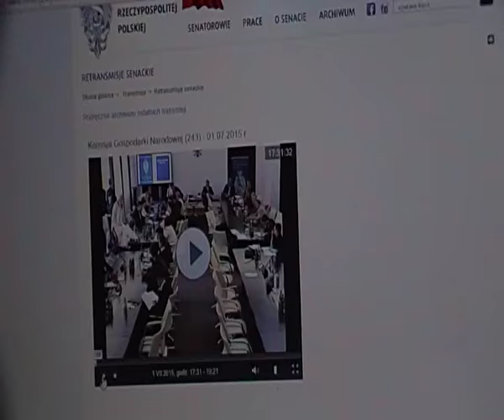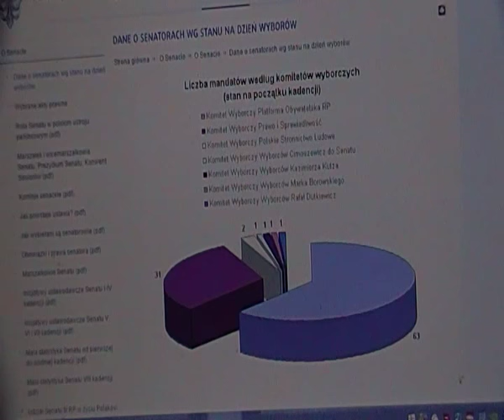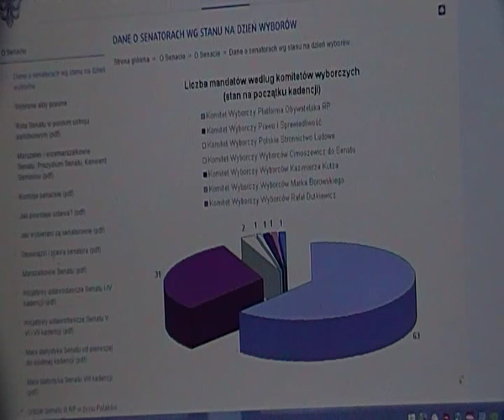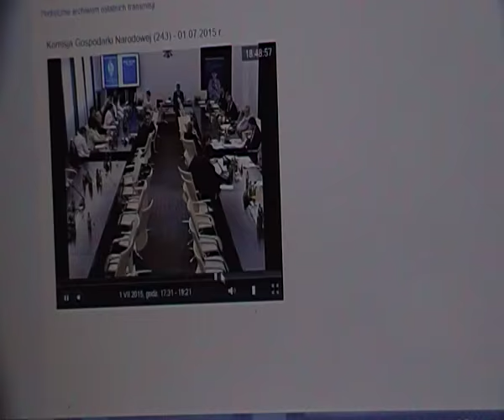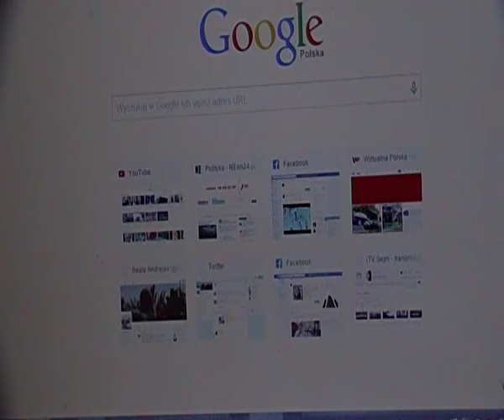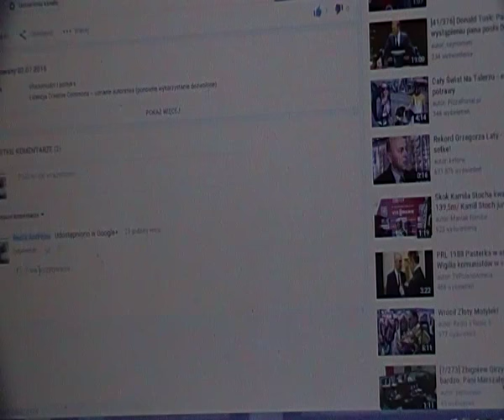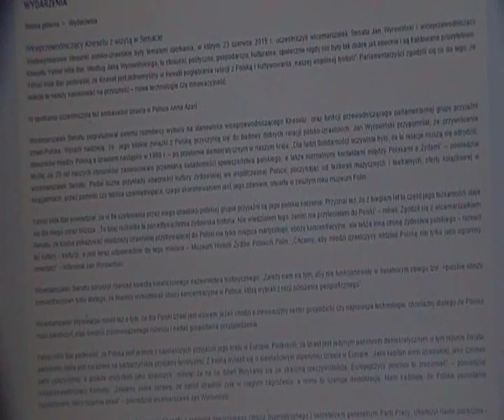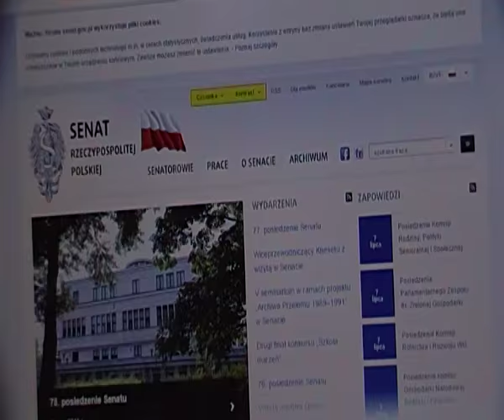Ile kosztuje POLAKÓW żydowski JOW 2011-2015 na Wiejskiej - kneset or senat ? 628 antypolskich bubli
wszystkich jewroDeputy należy traktować jak skorumpowanych zdrajców, a prowojenne stronnictwo żydo-amerykańskie jest Polsce 2015 niepotrzebne i groźne, co widać w sejmie i senacie gołym okiem